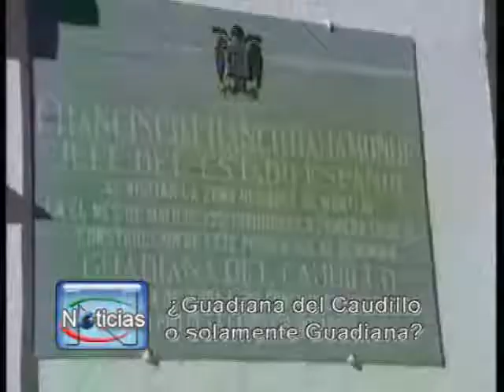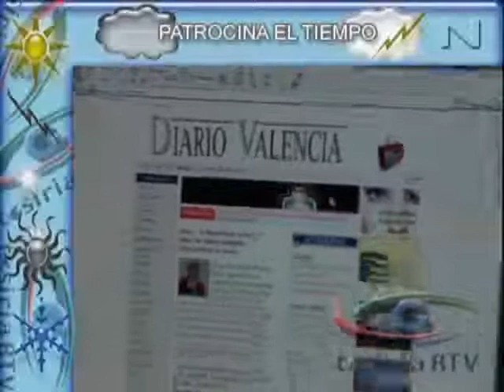Informativo de Tosiria RTV 0511073ª parte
Tercera parte del informativo emitido en Tosiria RTV el 5 de Octubre de 2007